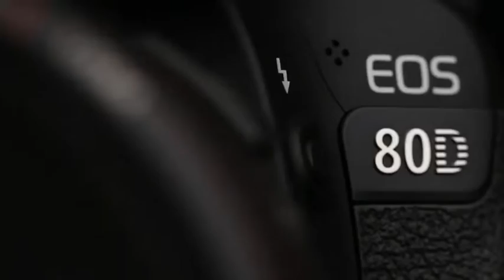Vivek Bhandari by RAEES